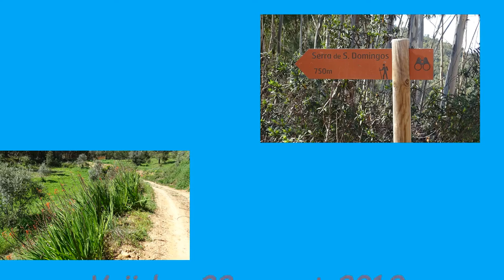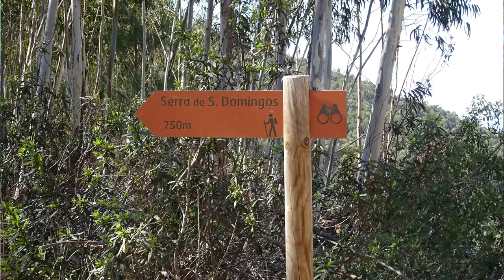Rota Vicentina (Portugal) 3b: Rust in S. Luis